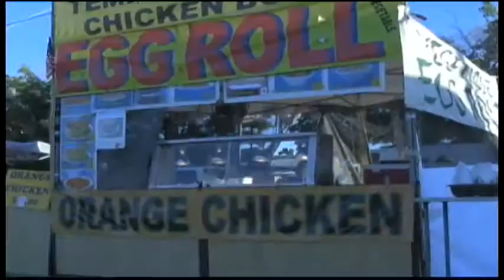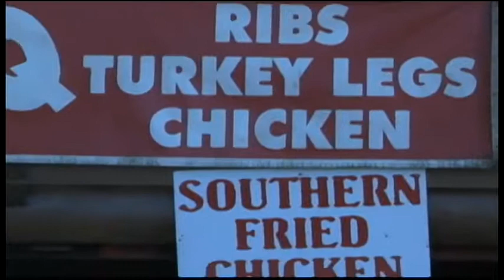Southern New Mexico state fair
Thousands of people came out for the sights and sounds and the food. News22's Matthew Robertson took his camera to show us how they cook it.